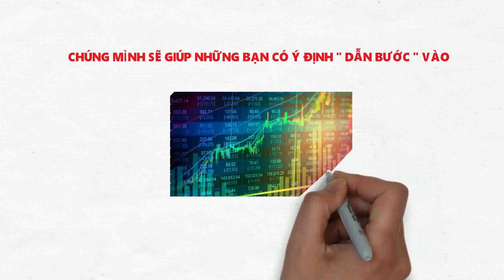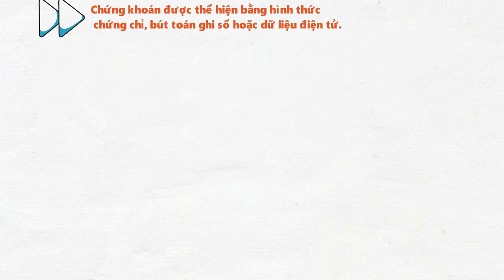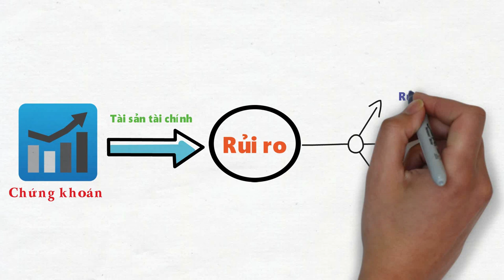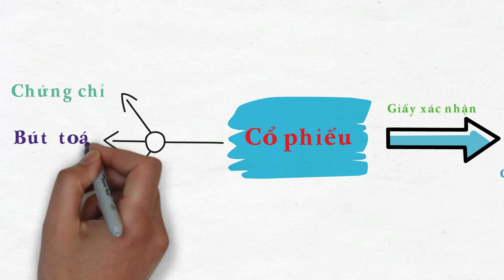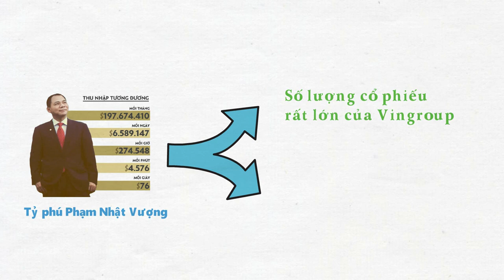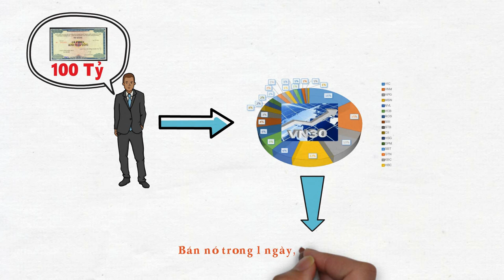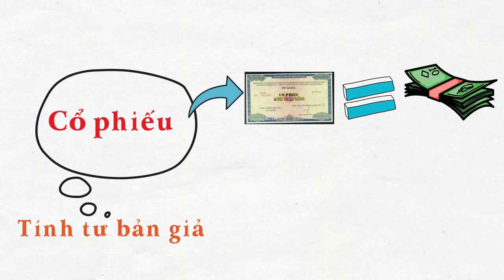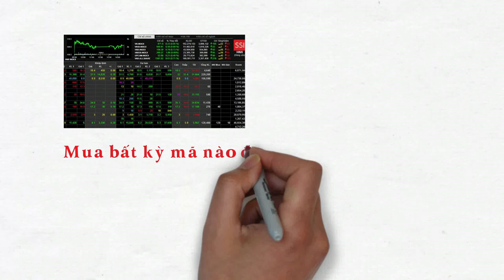#008: Chứng khoán là gì ? Cổ phiếu là gì? Giải thích ngắn gọn dễ hiểu | Tri Thức Quanh Ta (TTQT)!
Chứng khoán là bằng chứng xác nhận quyền và lợi ích hợp pháp của người sở hữu đối với tài sản hoặc phần vốn của tổ chức phát hành. Chứng khoán được thể hiện bằng hình thức chứng chỉ, bút toán ghi sổ hoặc dữ liệu điện tử.

Có thể đơn giản hơn nữa: Chứng khoán là một trong những kênh đầu tư, kiếm tiền và thị trường chứng khoán là nơi giao dịch, nơi kiếm tiền từ chứng khoán.

OK. Vậy nó bao gồm mấy loại? Trả lời luôn cho các bạn: Chứng khoán bao gồm các loại: cổ phiếu, trái phiếu, chứng chỉ quỹ đầu tư, chứng khoán phái sinh.

Trước khi vào phân tích mỗi loại tôi xin được chỉ ra những đặc điểm cơ bản của chứng khoán. Đây chắc chắn sẽ giúp ích cho các bạn rất nhiều nếu đang có ý định đầu tư đấy!

Đặc điểm thứ nhất: Tính thanh khoản hay còn gọi Tính lỏng: Chứng khoán có tính lỏng cao hơn so với các tài sản khác, thể hiện qua khả năng mua bán trên thị trường. Các chứng khoán khác nhau có khả năng chuyển nhượng là khác nhau. Trong đó, cổ phiếu có mức thanh khoản cao nhất.

Tiếp theo là Tính rủi ro: Chứng khoán là tài sản tài chính mà giá trị của nó chịu tác động lớn của rủi ro (Rủi ro thị trường, rủi ro lạm phát, rủi ro chính trị…)

Và cuối cùng là Tính sinh lợi: Chứng khoán là một tài sản tài chính mà khi nhà đầu tư sở hữu đều mong muốn nhận được một thu nhập lớn hơn trong tương lai. Thu nhập này có được từ cổ tức được chia hoặc việc tăng giá chứng khoán trên thị trường.